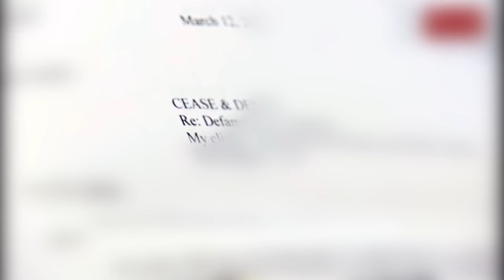American Horror Story: Diana Jenkins